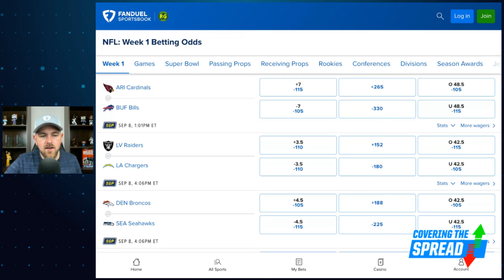Early NFL Week 1 Picks! | Covering the Spread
With the NFL's schedule now released, betting markets for all Week 1 games are up at FanDuel Sportsbook. Which bets are worth locking in now? FanDuel Research's Jim Sannes breaks it all down, discussing the thought process to go through before betting a game this far in advance and five spots where his model shows value across the opening slate of games.